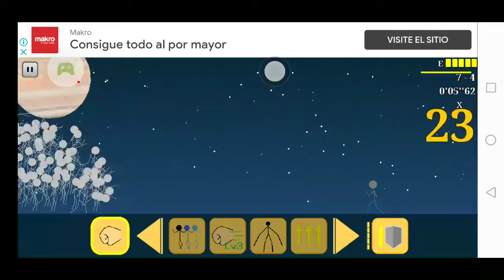Come on 285 enemies! 2